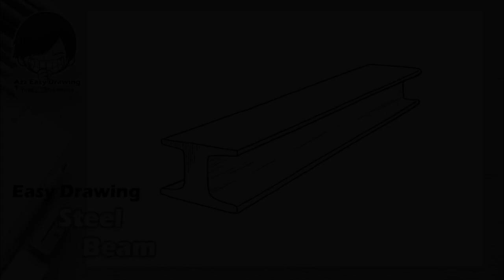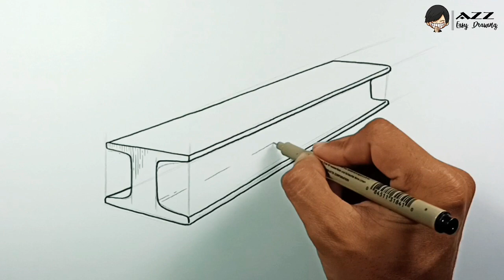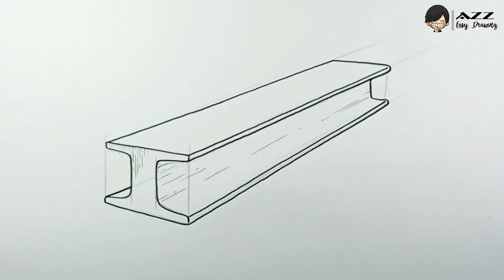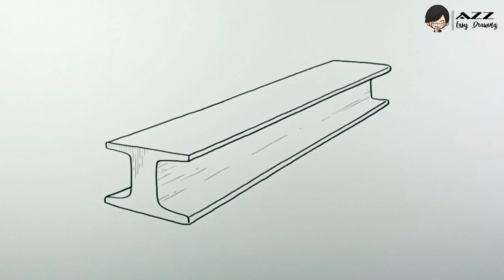Easy Drawing Steel Beam